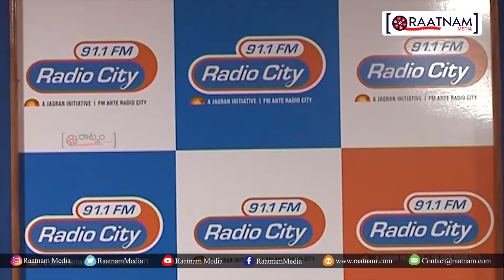సిద్ శ్రీరామ్ పాడిన పాట అదిరిపోయింది | Emo Emo Emo Song | Sid Sriram | Raahu Movie | Praveen , Subbu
Emo Emo Emo Song | Sid Sriram | Raahu Movie | Praveen , Subbu | Raatnam Media

Raahu MovieStarring AbeRaam Varma, Kriti Garg in lead roles. This Movie Jointly Produced by AVR Swamy, Raja Deverakonda, Sri Shakthi Babji, Subbu Vedula Under Sri Shakthy Swaroop Movie Creations Banner, Co-Produced by Srinivasrao Bethapudi, Written & Directed By: Subbu Vedula

Movie                                         :          Raahu
Written & Directed By              :          Subbu Vedula
Producers                                  :          AVR Swamy,
                                                               Raja Deverakonda,
                                                               Sri Shakthi Babji,
                                                               Subbu Vedula.
Co-Producer                            :          Srinivasrao Bethapudi.
Starring                                     :          AbeRaam Varma, Kriti Garg,
                                                              Chalaki Chanti, kalikeya
                                                              Prabhakar And Others.
Lyricist                                      :          Srinivasa Mouli
DOP                                           :          Suresh Ragutu, Eshwar
                                                              Yellumahanthi.
Editor                                        :           Amar Reddy.